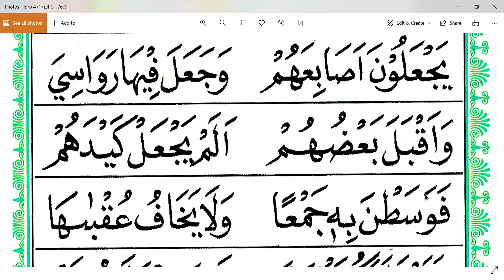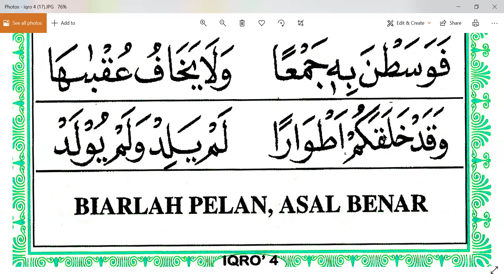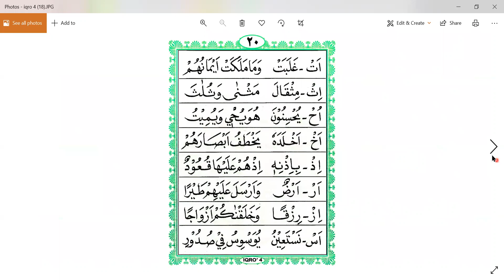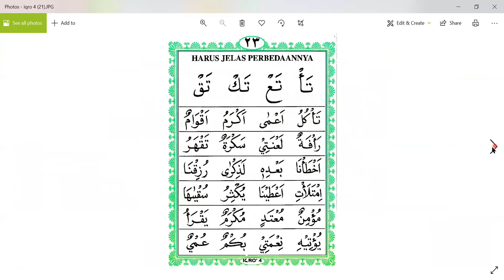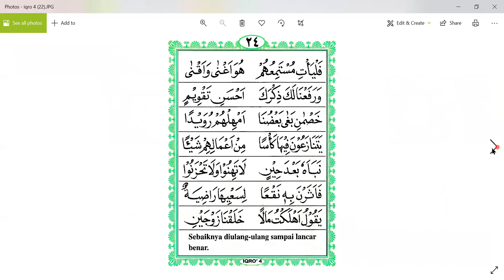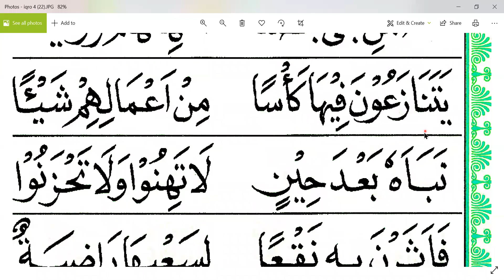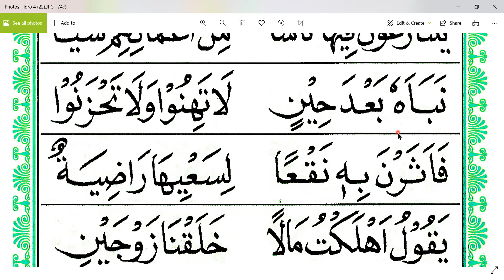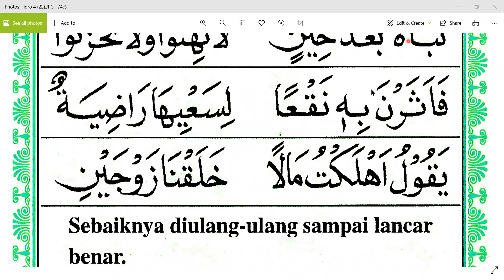IQRO 4 HALAMAN 19 - WAK NENI - SUBANGT - TAIWAN